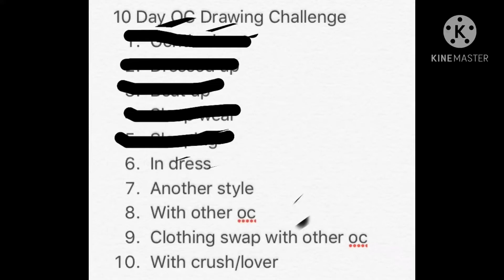10 day OC challenge || day 6 || Late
I’m sorry it’s late I’ve been busy and I got a new phone so imma have to transfer everything over.

1 GCMM
2 BNHA videos
1 meme
4 more oc challenge videos
Transfer all work to new phone